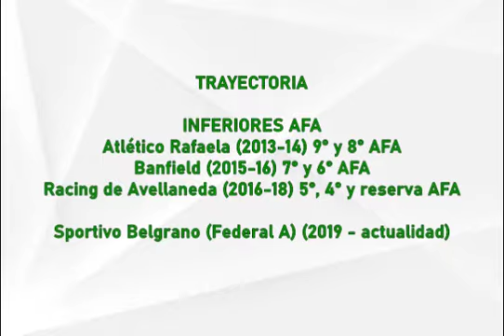ALEX AGUIRRE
Compacto de jugadas del volante Alex Aguirre.